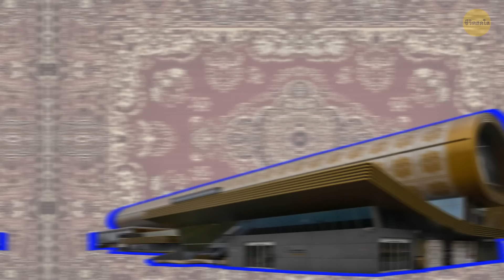ตึกระฟ้าที่เปลี่ยนรูปร่างได้ และตึกแปลก ๆ จากทั่วโลก